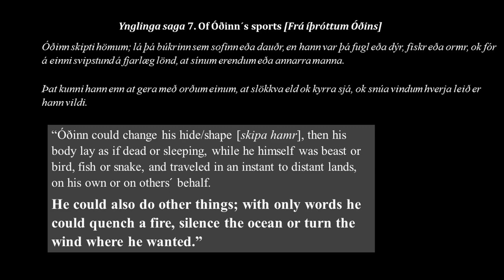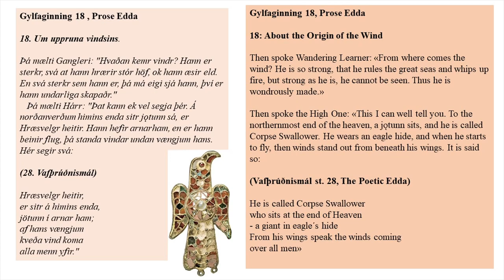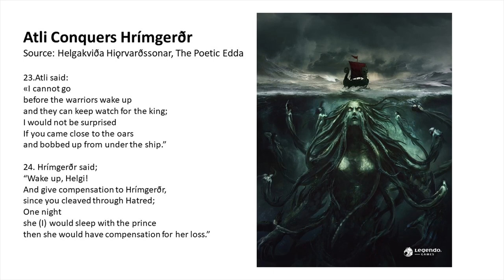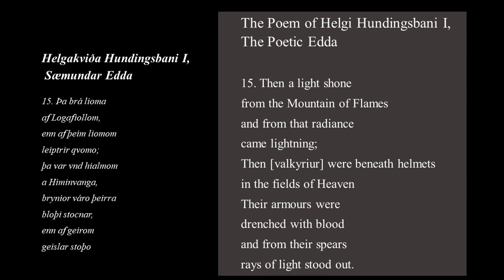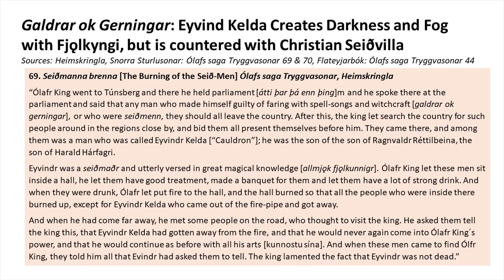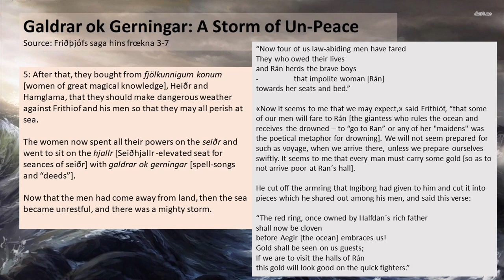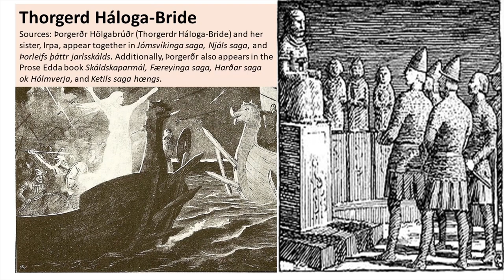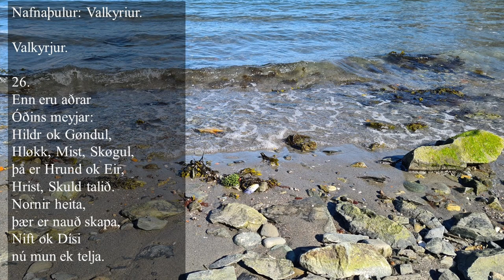6: Fjǫlkyngi - Stories of Seiðr and Initiation Episode 4.3: Controlling the Weather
Making this episode part public on YouTube is just to give you a taste of what you can get. Thankyou for support.

Fjǫlkyngi - Stories of Seiðr and Initiation - A Lecture Series in Many Parts

Episode 1: The Basics of Seiðr (February 2021)
Episode 2: Seiðr as a Tradition of Oracular Divination (March 2021)
Episode 3: In League with the Norns - Völur as "Fairy Godmothers" and the Tale of the Sleeping Beauty (March 2021)
Episode 4.1: Practical Seiðr: Summoning the Game (April 2021)
Episode 4.2: Practical Seidr: Healing Spells (April 2021)
Episode 4.3: Practical Seidr: Controlling the Weather (the present video)
Episode 4.4: Practical Seidr: Finding what is Lost or Hidden
More episodes will be coming every month of 2021, available for patrons.

"The Goddess Idunn in Poetry and Myth" - a Lecture in Three Parts.

Part 1: "Skaldskaparmál"  (January 2021)
Part 2; "Haustlöng - A Skaldic Poem of the Viking Age  (January 2021)
Part 3: Hrafnagaldr Odins (February 2021)

Seasonal Talks (Made Public)

Hökunott - Midwinter Night Blót (January 2021)
Dísablót (February-March 2021) (Also on YouTube)
Eostre (March 2021)
Single Lectures:

The Mysteries of Oseberg (July 2020) recorded livestream lecture that I held last summer for Heathen Women United
Norwegian Yule Traditions - Family Traditions, Folklore and Heathen Roots - (December 2020) video version of my most recent lecture for Needfire
Audio Book Project:

Audio Readings by yours truly from my first Novel "The Hammer of Greatness" (Blade Honer Book One) chapter by chapter